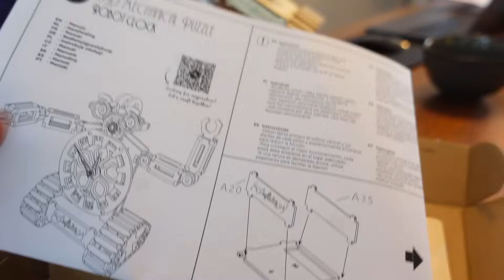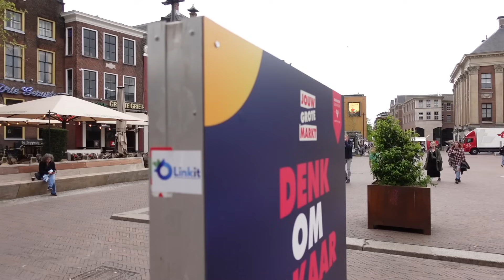EERSTE DAG VAN DE MEIVAKANTIE & EEN SLECHT BEGIN VAN DE DAG 😕